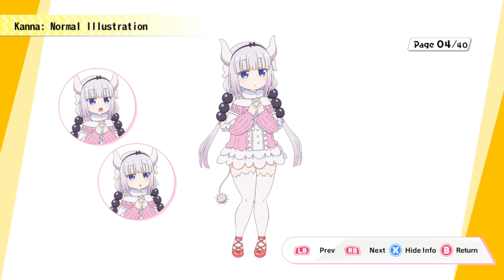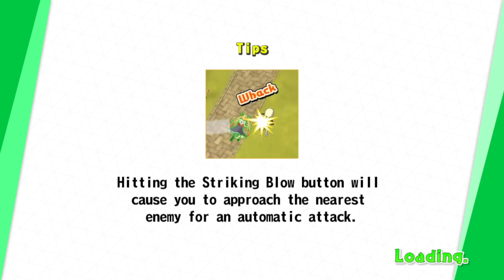Miss Kobayashi's Dragon Maid Burst Forth!! Choro-gon*Breath Part 1